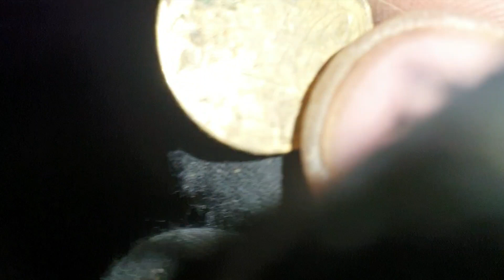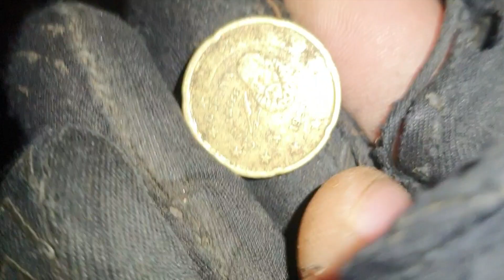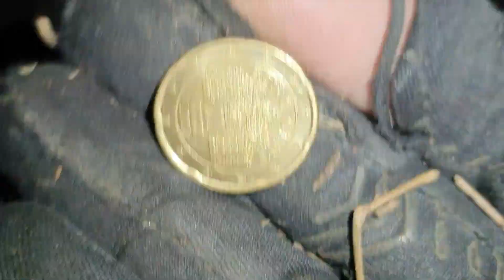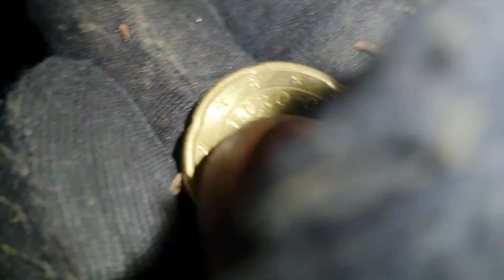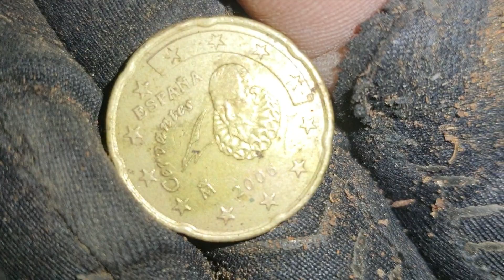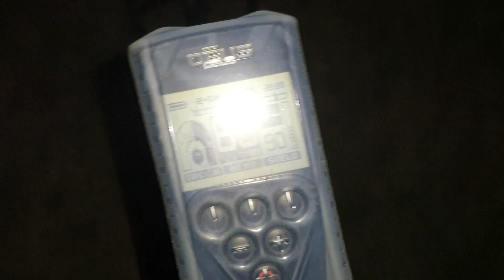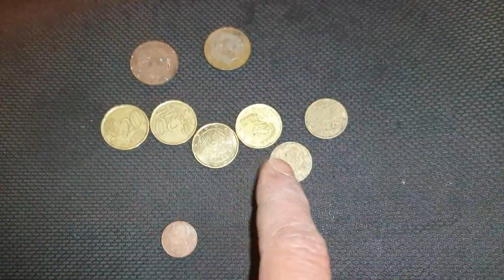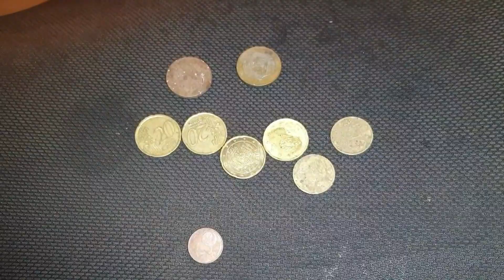tesoros enterrados deteccionhector subcribete